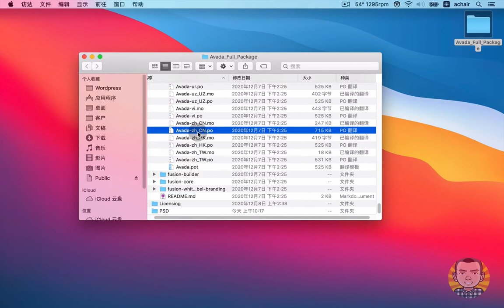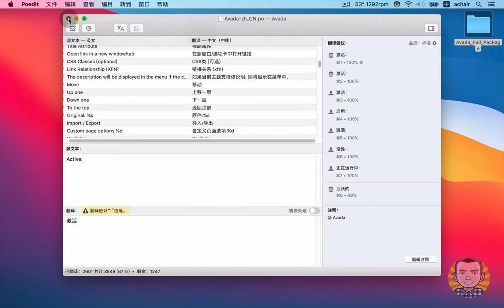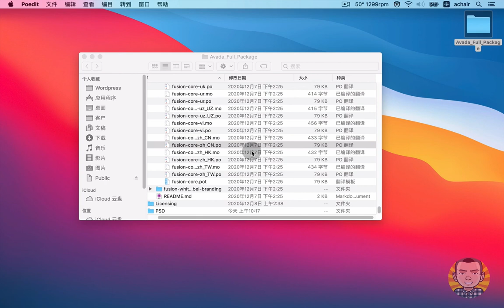Avada主题自带中文字库，我们还有必要自己汉化主题吗？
Avada自带中文字库MO和PO文件，但目前Avada主题的版本自带汉化并不完整，很多词条都没有翻译，所以还是需要手动翻译，或者获得我们提供的Avada主题汉化包，或者自己用poedit汉化，不会poedit，可以看我们之前发过的poedit教程。